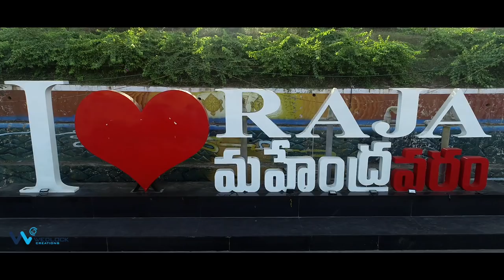Shanmukh + Apoorva wedding Trailer